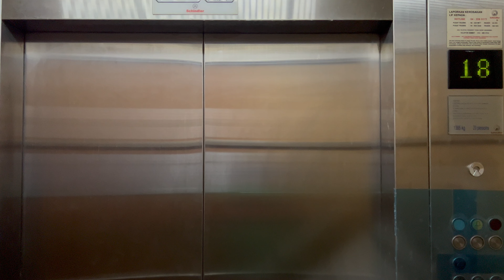Mitsubishi Moving Walkways at Kuala Lumpur International Airport (KLIA), Malaysia. (To Car Park)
2 Unbranded Mitsubishi Horizontal Moving Walkways at Kuala Lumpur International Airport (KLIA). Serving from main terminal to Car Park Block C and D. Car Park Lifts there had replaced to newer KONE.

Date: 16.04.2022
Device: Iphone 13 Pro

Brand: Mitsubishi (Unbranded)
Serviced Floors: NIL
Elevator Rating: 7/10